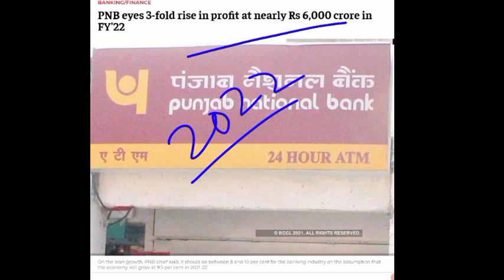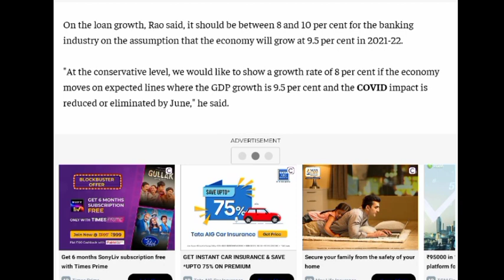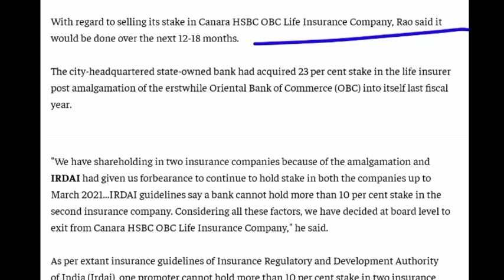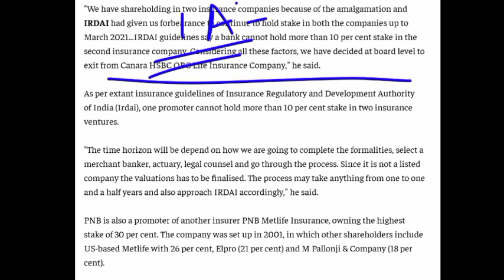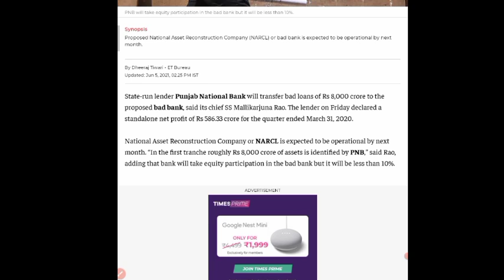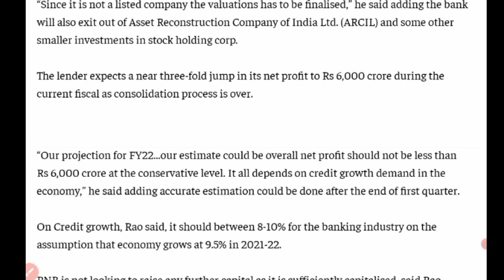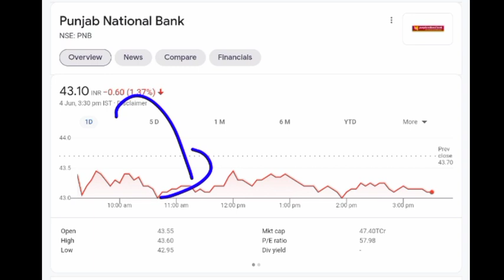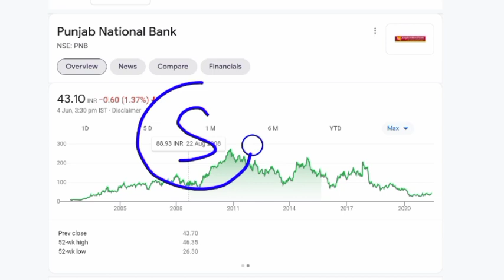BREAKING NEWS 💥 PNB SHARE PRICE 💥PNB SHARE NEWS 💥 PNB 💥 PNB QUARTER 4 RESULT 💥PNB Q4 RESULT 💥 NIFTY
brand name agreement

pnb share analysis telugu,
pnb share cnbc awaaz,
pnb share fundamental analysis,
pnb share bhasin,
pnb share for tomorrow,
pnb gilts share news,
pnb share history,
pnb share hold or sell,
pnb housing share,
pnb housing share news today,
pnb share long term,
pnb share live,
pnb share latest news tamil,

pnb housing finance share target,
pnb housing finance share price,